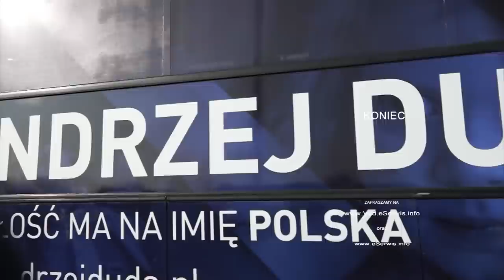Wizyta Andrzeja Dudy w Grudziądzu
Andrzej Duda kandydat na Prezydenta RP odwiedził “Dudobusem” Grudziądz. W trakcie wizyty spotkał się z drobnymi sprzedawcami na grudziądzkim rynku, a także z mediami. Z Grudziądza udał się do Chełmna, Świecia i Bydgoszczy.